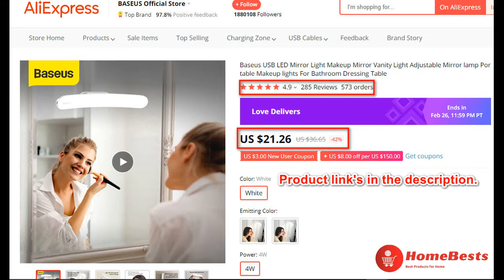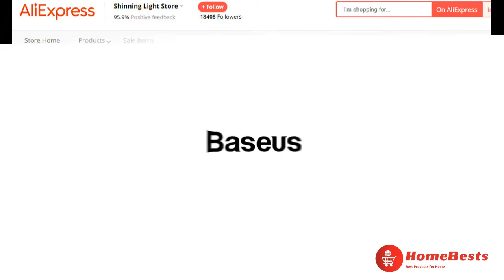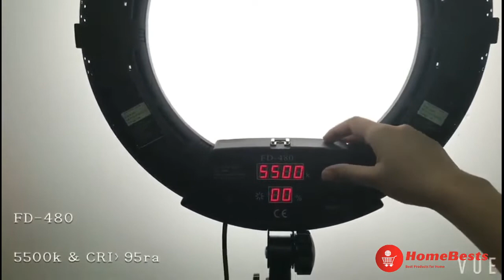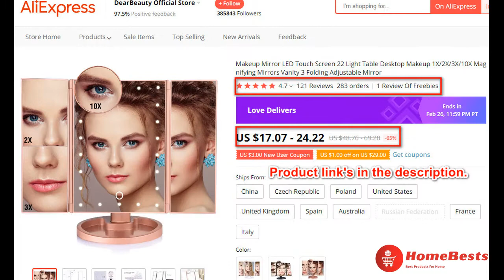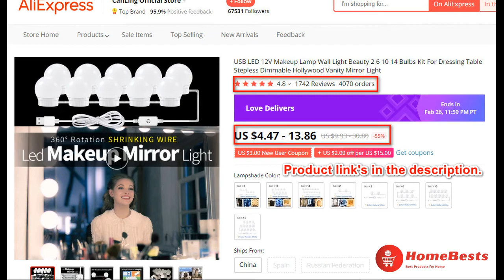7 Best Makeup Mirror Lights 2021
Are you looking for some of the Best Makeup Mirror Lights? We spent hours discovering the Best Makeup Mirror Lights for you and creating a video review. In this video review, you will find the top product list, what the feature of these products is and why you should buy them.

Products list & links:
1. USB LED 12V Makeup Lamp Wall Light Beauty 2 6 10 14 Bulbs Kit For Dressing Table Stepless Dimmable Hollywood Vanity Mirror Light

2. RUIMIO Makeup Mirror with 8/16 LEDs Cosmetic Mirror with Touch Dimmer Switch Battery Operated Stand for Tabletop Bathroom Travel

3. Makeup Mirror LED Touch Screen 22 Light Table Desktop Makeup 1X/2X/3X/10X Magnifying Mirrors Vanity 3 Folding Adjustable Mirror

4. LED Makeup Mirror With Light Ladies Makeup Lamp With Storage Desktop Rotating Mirror Round Shape Cosmetic Mirrors Christmas Gift

5. Yidoblo Warm & Cold Light FD-480II Pro Beauty Studio LED Ring lamp 480 LEDS Video Light Lamp Makeup Lighting + stand (2M)+ bag

6. Newest Washroom Makeup Light LED Mirror Light Bathroom Cabinet Light Make-up Vanity Light IP44 Neutral White

7. Baseus USB LED Mirror Light Makeup Mirror Vanity Light Adjustable Mirror lamp Portable Makeup lights For Bathroom Dressing Table